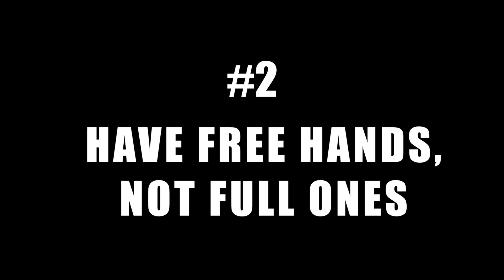The Dos & Do-Not's of Interviewing: Have Free Hands, Not Full Ones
Unlock the secrets to successful interviewing with a comprehensive guide on the Dos & Do-Not's, ensuring your professional edge remains impeccable.